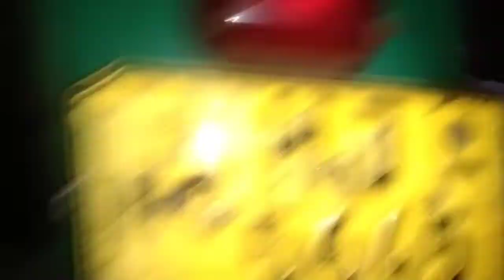එයත් අම්මා කෙනෙක් වෙන්න හිටපු කෙනෙක් අද සදහටම ඇස් පියා ගත්තා | She closed her eyes forever today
malinda chamara srilanka snake She too, a former mother, closed her eyes forever today එයත් අම්මා කෙනෙක් වෙන්න හිටපු කෙනෙක් අද සදහටම ඇස් පියා ගත්තා